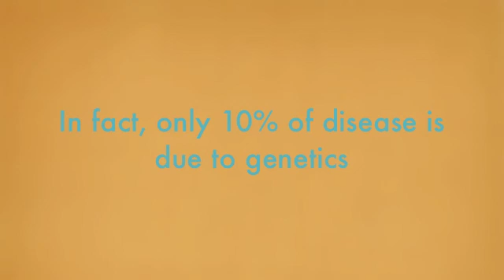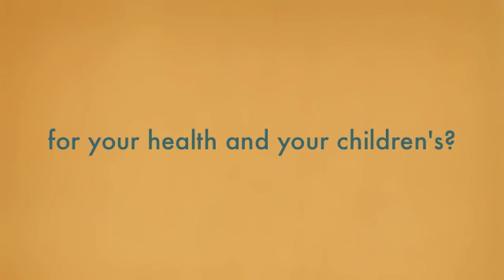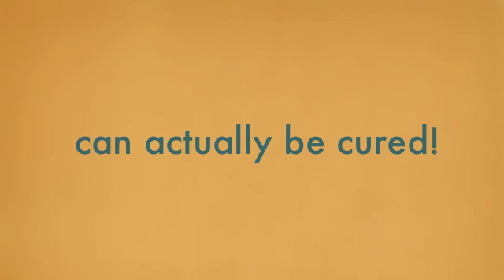Autism & Oxidative Stress July 2, 2011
Information contained in this video:
Autism
Autism is related to oxidative stress
Only 10% of disease is genetic
90% of disease is epigenetic, or environmental
SOD and trace minerals are significantly lower in autistic children
80% of disease is related to oxidative stress
Autism can effectively be treated with B vitamins and glutathione
Protandim® increases glutathione by 390%
Oxidative stress is related to the ability to deal with toxins

Dr.
Noa;
Protandim®;
antioxidant;
oxidative
stress;
health
update;
autism
mitochondrial dysfunction
Glutathione
SODs
B vitamins

prevention;
natural
health;
healing;
free
radicals;
block
radicals
nutrition